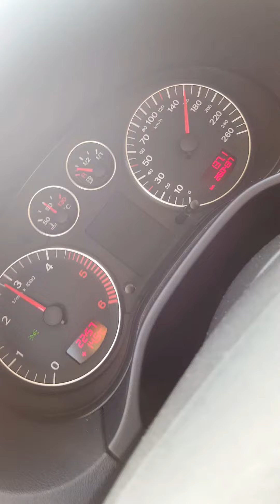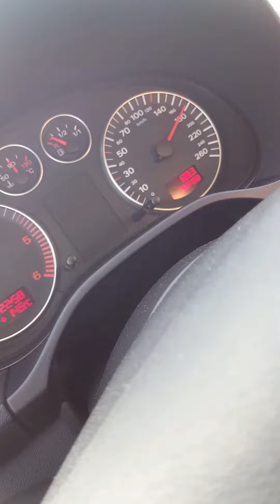Audi A3 2.0 140hp